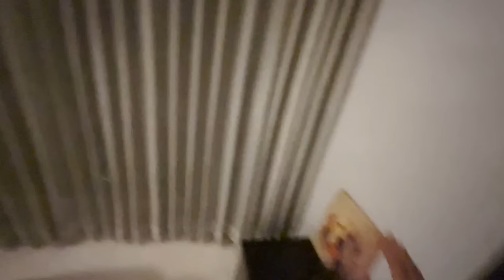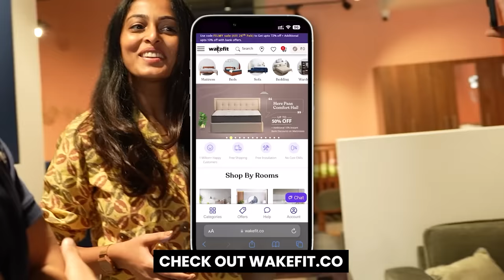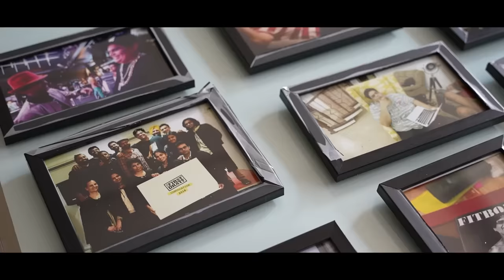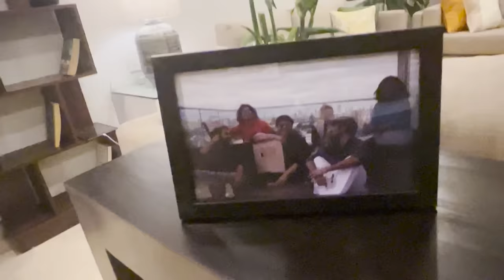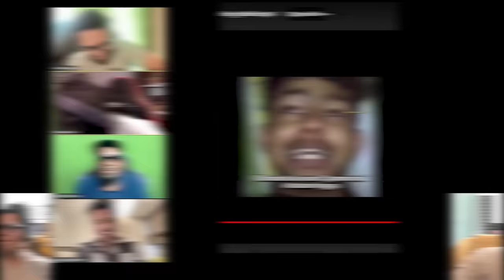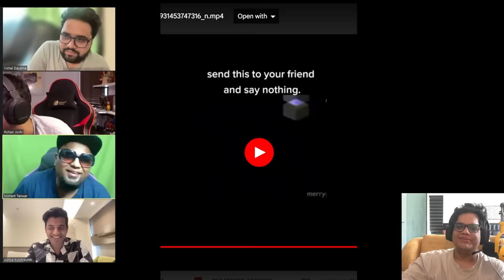INDIAN TEAM IS SAVAGE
Buy the amazing furniture and home decor products from this video & more on the

Wakefit makes their own products at India's largest furniture factory, serving 1million+ customers across India with 5lakh+ ratings & reviews across all their products